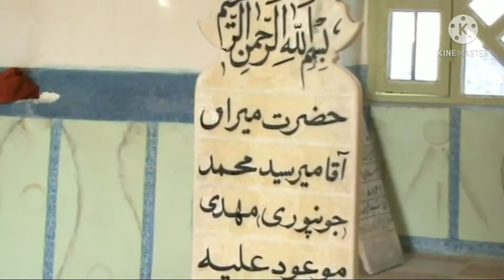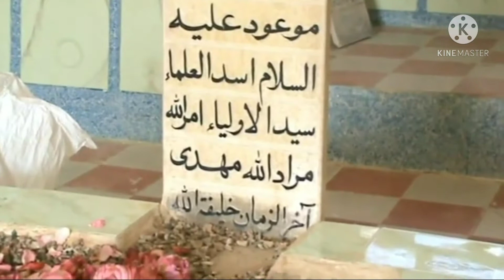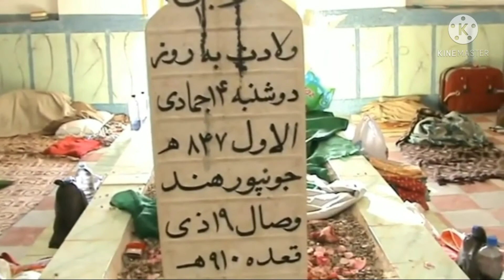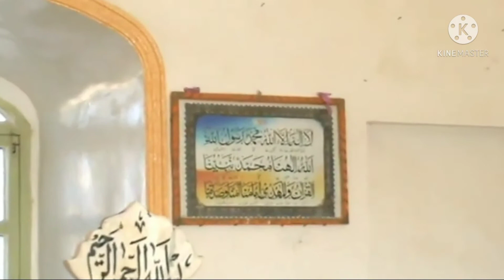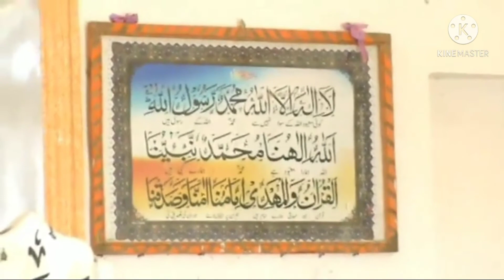salam bahuzoor Hazrat syed Mohammad jounpuri mehdi mauod (as)